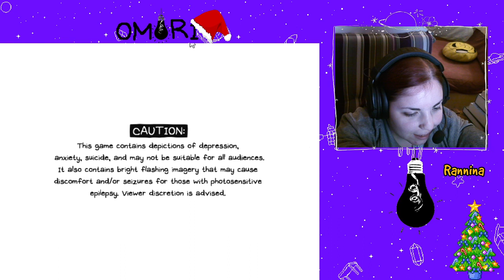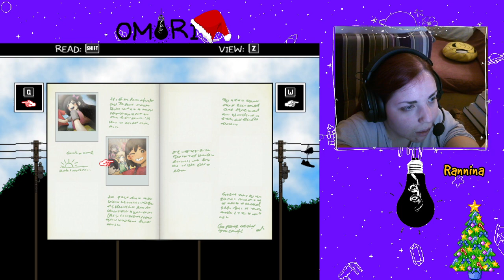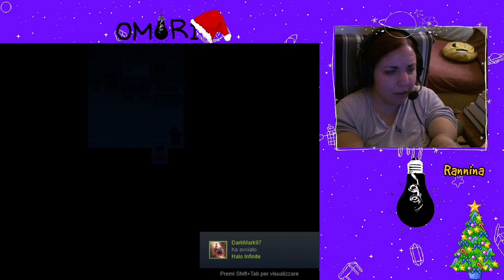[ITA/ENG] Omori twice a week makes you head full of squeek. [1st run - NO SPOILER] - Live del 20/11/